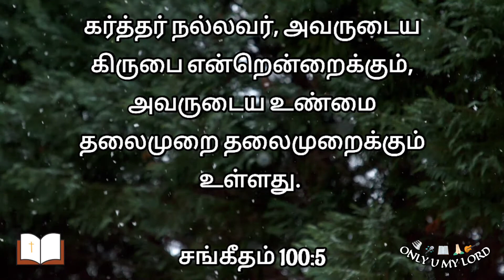Today's Promise | இன்றைய வாக்குத்தத்தம் | Daily Blessing | 16/4/22 | Only U My Lord